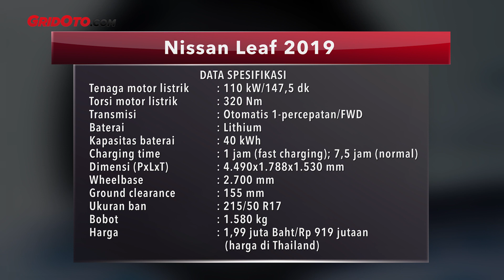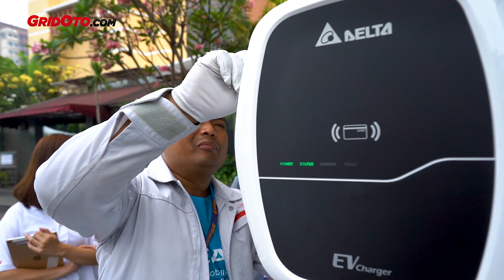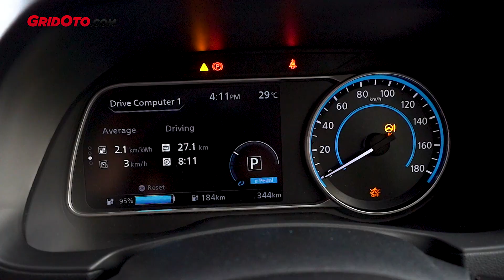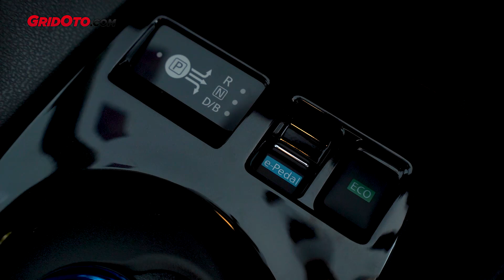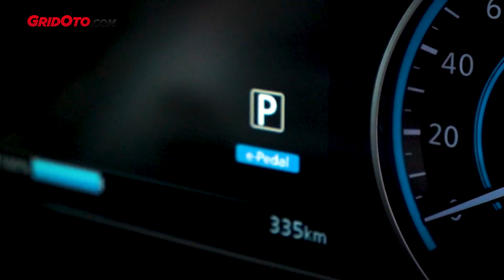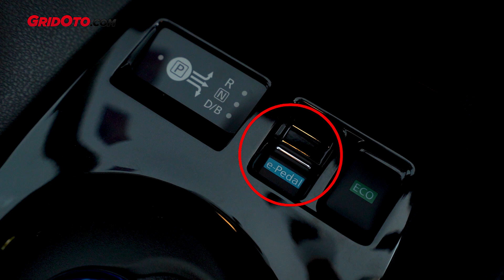Nissan Leaf, Mobil Listrik Pertama Nissan Dijual Tahun 2020 | First Drive | GridOto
Halo teman-teman.

Tidak sabar rasanya Indonesia terutama kota besar seperti Jakarta mulai memasuki era mobil listrik.

Jika pabrikan lain sudah mulai menjual mobil listrik seperti Tesla dengan beragam model dan BMW i3S, pabrikan asal Jepang Nissan memastikan akan menjual mobil ini tahun 2020.

Namun sebelum dijual secara resmi, kami berkesempatan buat coba mobil yang 100% bersumber dari listrik.

Meski berbodi mungil, tapi tenaga dari Leaf mencapai 110 kW atau setara 147,5 dk dan torsi 320 Nm!

Yup, tenaga dan torsi sebesar itu biasanya didapat oleh mesin kapasitas 2.500 cc atau 1.500 cc dengan bantuan turbo.

Nissan Leaf dilengkapi mode e-Pedal yang memungkinkan mobil dijalankan hanya dengan satu pedal.

Saat ingin jalan, cukup injak pedal akselerasi, tapi saat ingin ngerem cukup dengan angkat pedal akselerasi.

Seperti apa impresi berkendaranya? Host/Test Driver Aries Aditya Putra mengulas video First Drive Nissan Leaf 2019.

Selamat menyaksikan.